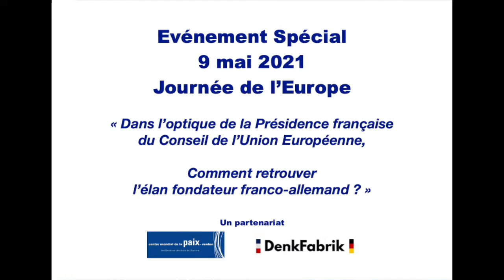Jean ROTTNER répond aux questions du Grand Débat de la Journée de l'Europe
Jean Rottner, Président de la Région Grand Est est interrogé par DenkFabrik et le Centre Mondial de la Paix, des libertés et des droits de l'Homme sur la place du franco-allemand dans l'Europe